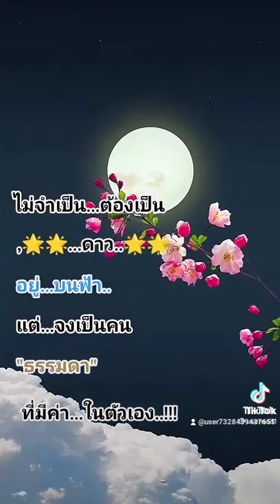สวัสดีวันเสาร์,,คำแถลงการณ์หัวใจ,,จิตติมา, เจือใจ